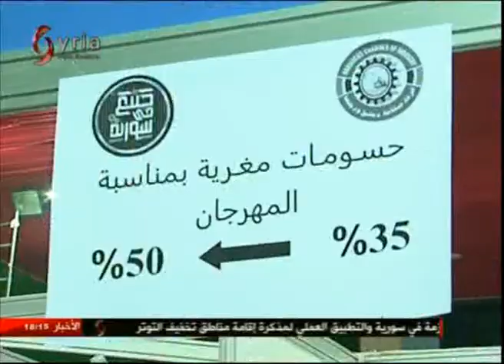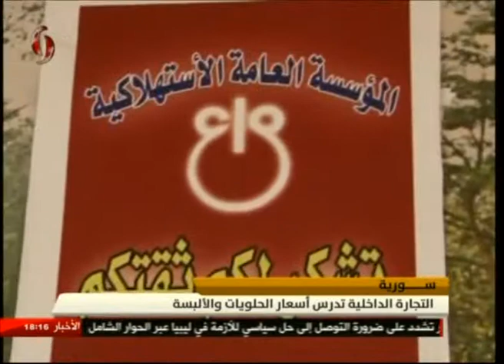النشرة الاقتصادية 6-6-2017 ميس أورفه لي